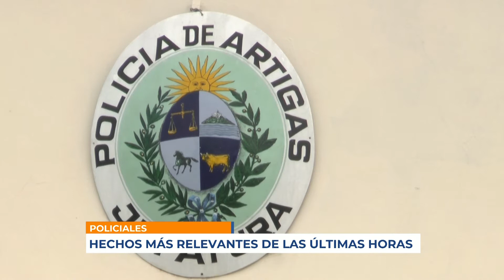Infotres - 140121 - Policiales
Hechos más relevantes de las últimas horas